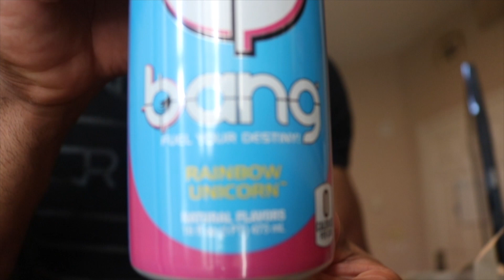New Bang Rainbow Unicorn Flavor Review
Send Mail or Products to:
Matthew Owens
1278 Battleship Dr
Unit #55
JBPHH, HI 96860